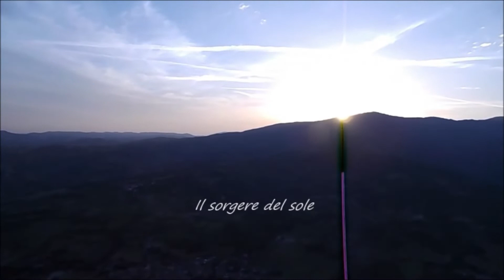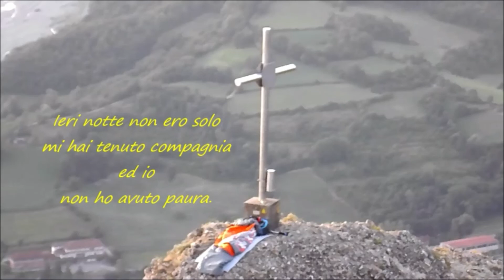Sorgere del sole